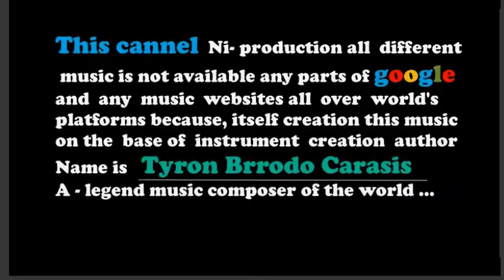oriflinia - royalty free music